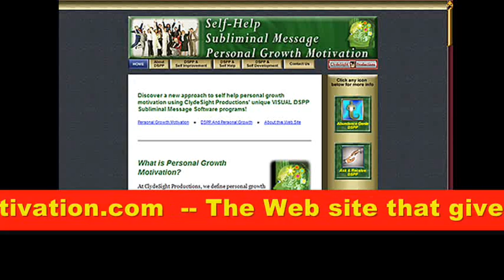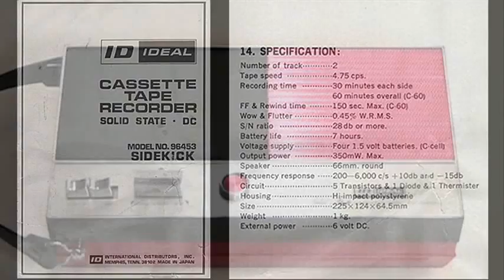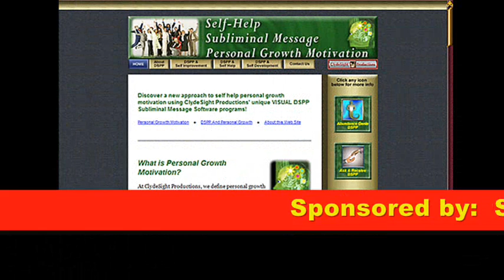The IDEAL Cassette Recorder - the IDEAL "Sidekick"!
Cassette tape recorders came in all types and sizes in the late 1960s and early 1970s. Many were very inexpensive and had reduced performance. This video explores an inexpensive machine called the IDEAL Sidekick, a Japanese import cassette tape recorder that had terrible specifications, but turned out upon restoration to perform much better than expected. And it is very pleasing to look at! It is also ClydeSight Channels  first HD wide screen vintage tape recorder video!

the Web site with the NEW approach to self improvement! for a Web jump to the site and discover how easily you can improve the quality of your life with this new self improvement approach.

This vintage cassette tape recorder was purchased second hand and came in its original box and had its original owners manual. What made it interesting (besides the attractive red-black case design) was that it used a T type controller characteristic of machine made by Philips/Norelco at the time. Was it possible that this machine had a quality Philips/Norelco drive mechanism?

The restoration of the machine revealed the answer to this -- plus a few surprises, not the least of which was that with a little ingenuity,  Clydesight was able to restore the machine to better than specification performance.

Enjoy the video and discover the secrets of the IDEAL Sidekick!

This is an educational video, a critique, and report on an historic piece of vintage audio electronic equipment that is no longer manufactured or sold in stores.

It is a performance of Rimsky Korsakovs Flight of the Bumblebee, performed by  the United States Army Strings and is used with permission of MusOpen.